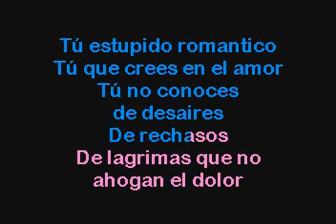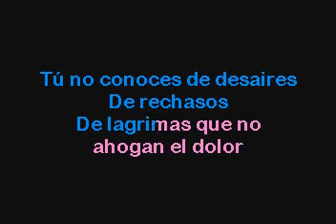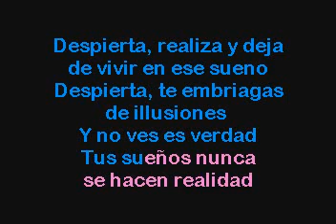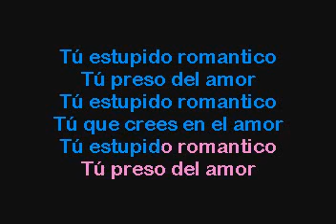SC7106 15 Español Estupido Romantico Maze [karaoke]